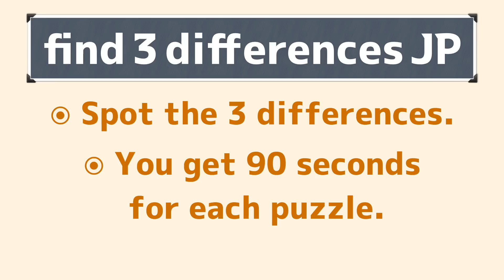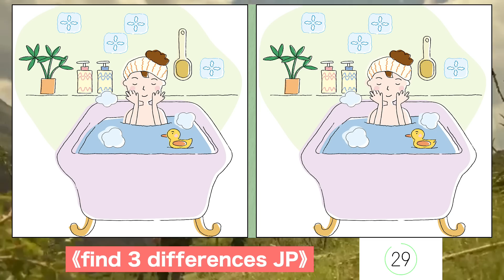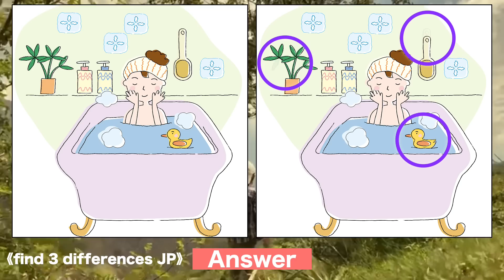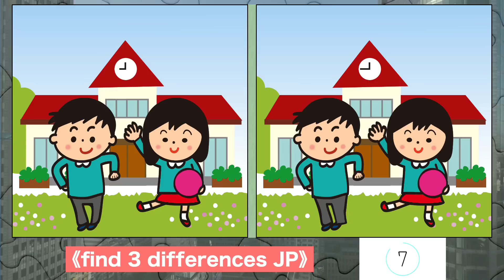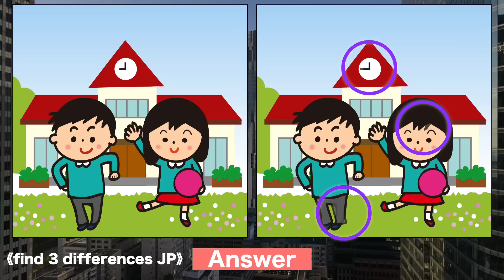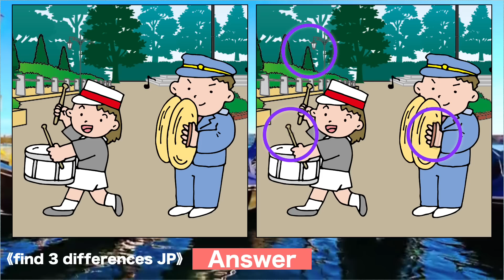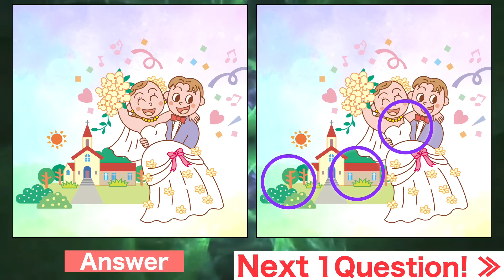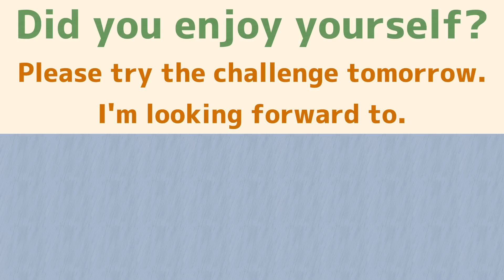【Spot the difference quiz】Train your concentration with brain training No958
game 1
bath time

game 2
children playing ball

game 3
Drum and fife band walking in the park

game 4
happy bride and groom at wedding

game 5
A couple driving with their dog

CHAPTER 0:00
GAME1 0:18
GAME1 Answer 1:54
GAME2 2:11
GAME2 Answer 3:48
GAME3 4:04
GAME3 Answer 5:41
GAME4 5:57
GAME4 Answer 7:34
GAME5 7:52
GAME5 Answer 9:28